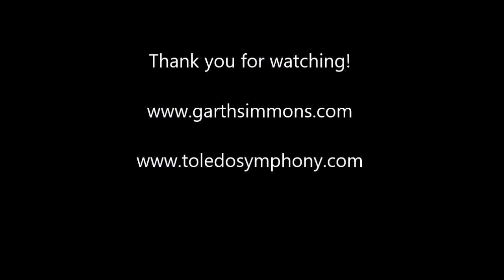Trombone solo from Ravel's "Bolero"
Garth Simmons, trombone
Toledo Symphony Orchestra,
Jo-Ann Falletta, conducting
02/04/2023
Thanks to @ToledoSymphony1